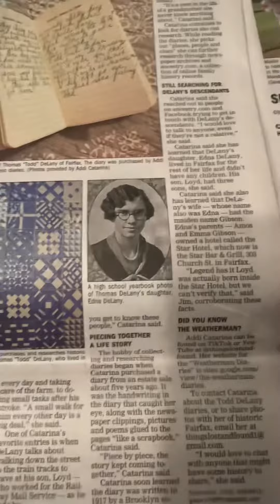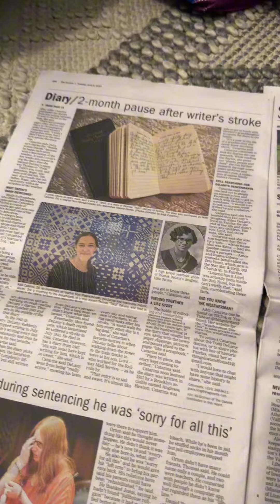A news article and a new connection with Todd’s great grandson!